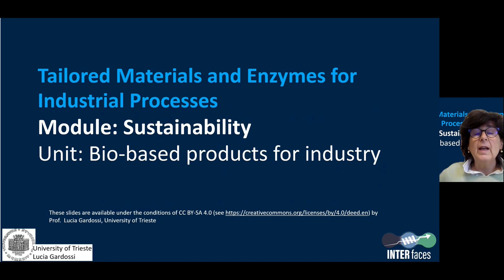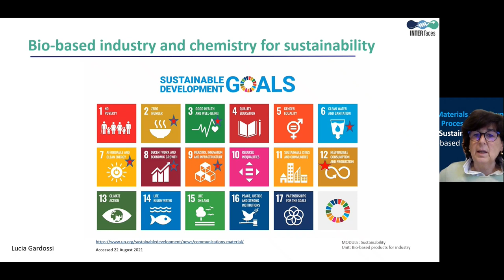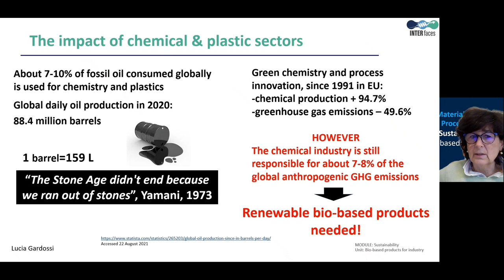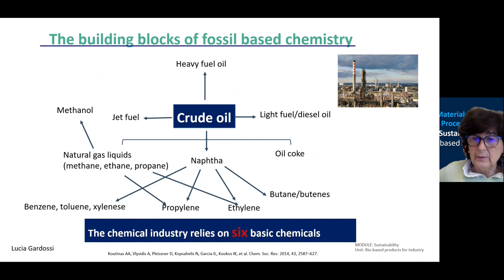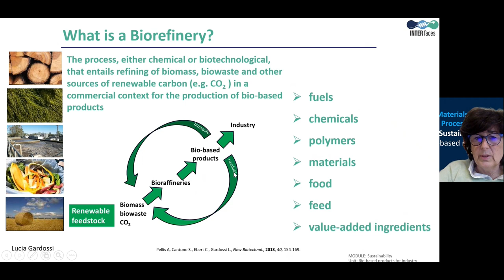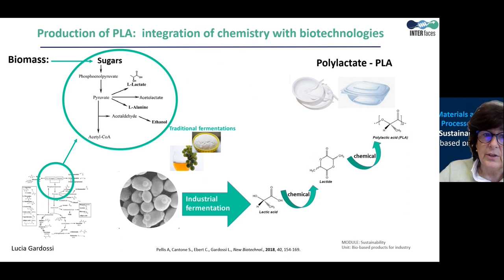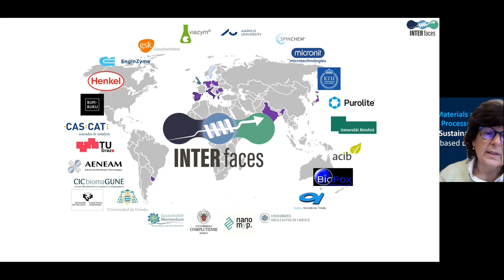Biobased products for industry | iMooX.at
This is a video of the course "Tailored Materials and Enzymes for Industrial Processes – Sustainability Module"

The course consists of 6 units. The time required for the course was estimated at 1 hour per unit. This MOOC focusses on how biocatalysis can be implemented at industrial scale, and will show how enzymatic solutions can become environmentally-friendly and industrially relevant at the same time.